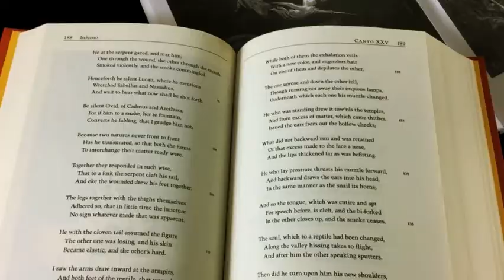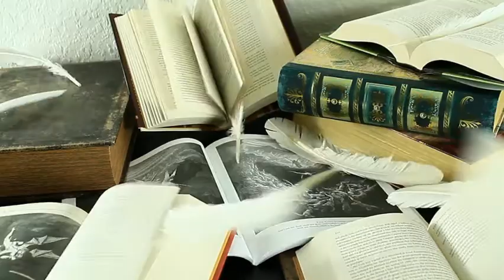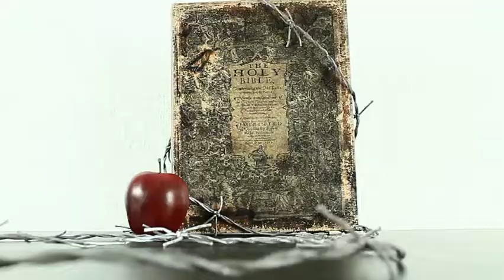Good Omens - Simply Ineffable - Cosplay Music Video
A Cosplay Music Video of Good Omens: The Nice and Accurate Prophecies of Agnes Nutter, Witch by Terry Pratchett and Neil Gaiman.

We took some liberties and went for a more stylistic look with this one. We're fans of the book and couldn't ignore doing a C.M.V. of our favorite angelic and demonic duo.

Especially the legendary "Dolphin Scene"!